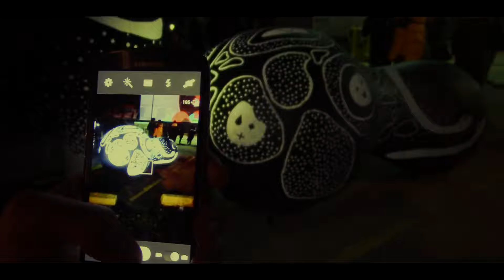AutumnInYEG - Nuit Blanche Edmonton 2018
I was lucky enough to check out some of the most beautiful art pieces at Nuit Blanche Edmonton 2018 - an all night event that takes place through-out downtown showcasing luminescent, storytelling works of art. It was cold! But for those of us bold enough to brave the frost, we got ourselves an unforgettable experience.